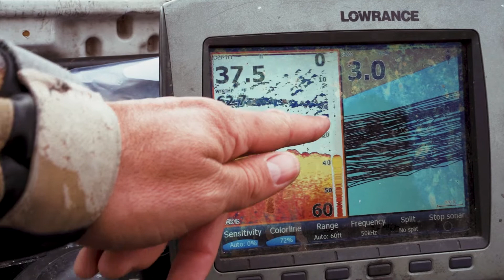Salmon Fishing the Hanford Reach on the Columbia River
I finally got the chance to reel in a Chinook Salmon after 5 days of filming on the river. We had a blast. Shane's girlfriend caught her fish first and then I hooked up shortly after. It was a great day on the Hanford Reach near Vernita Bridge on the Columbia river.